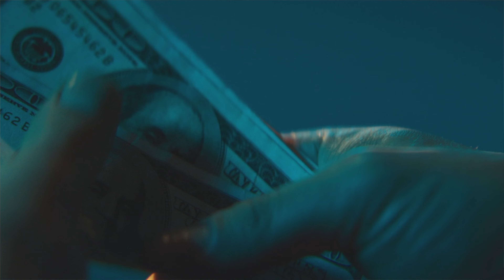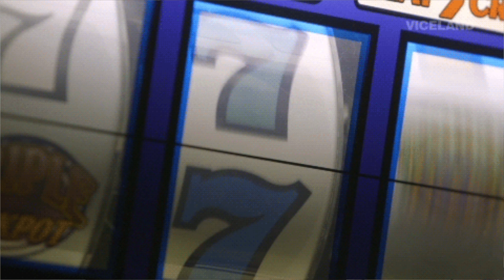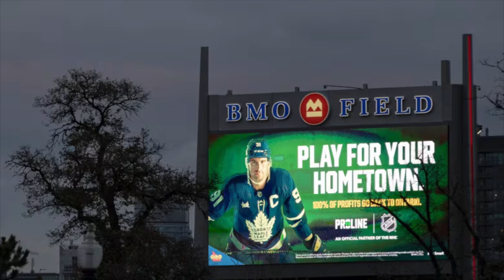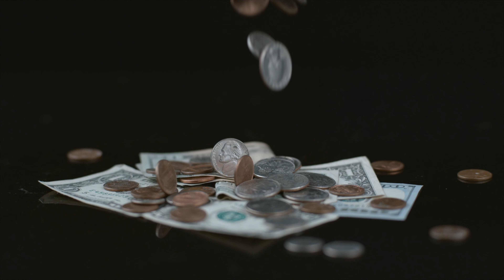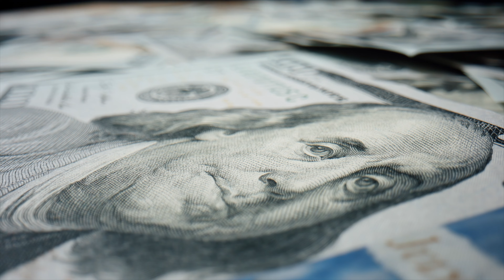How Does Someone Get Addicted To Gambling?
In this video, I share how someone can get addicted to gambling. I go through the 5 categories of ways that people can develop a gambling addiction as well as 4 tips for leaving gambling behind if you find yourself struggling with a gambling problem.

About My Channel:
ODAAT Recovery is about helping people who are struggling with gambling problems find resources for recovery and my story of Gambling Addiction recovery so they can avoid making the same mistakes with their life that he made with his. Founded in 2023.

ODAAT Recovery reaches an average of 15 million people on a monthly basis across all platforms, and is aimed at being a community platform for all of those who are struggling with problem gambling. It is the culmination of his six years of experience battling a gambling addiction and his two years of experience in recovery. Common Facts About Gambling Addiction:
- Approximately 2-3% of Americans meet the criteria for a gambling disorder, which equates to around 6 million people.

- Around 96% of gamblers lose money in the long run, reinforcing the industry's design to ensure the house always wins.

- Studies show that people with a gambling addiction impact 7-10 others around them on average, showing that a gambling addiction can impact more people than simply the gambler themself.

- Over 50% of people with gambling addiction also struggle with substance abuse or another mental health disorder, such as depression or anxiety.

- Gambling Addiction costs the U.S. economy an estimated $7 billion annually, including losses from job productivity, criminal justice expenses, and healthcare costs.